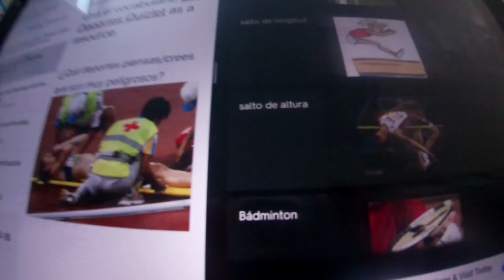a day in a sophomores life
Now this is from a little over a year ago, and most if it wasn't really planned. So, I will do this again soon. I know the footage is bad and I know it's cringe, but just bear with it.